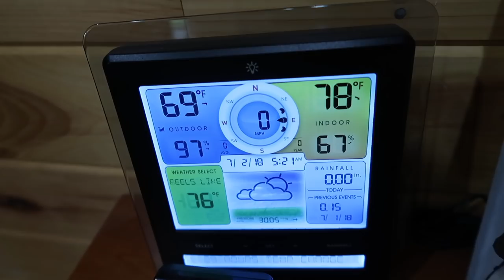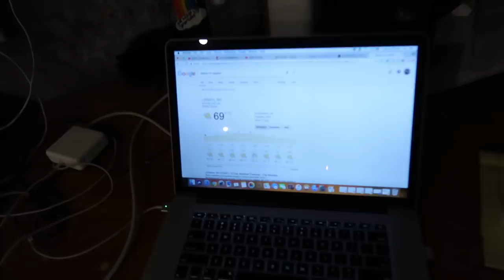We cant take this heat!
Daily Uploads!